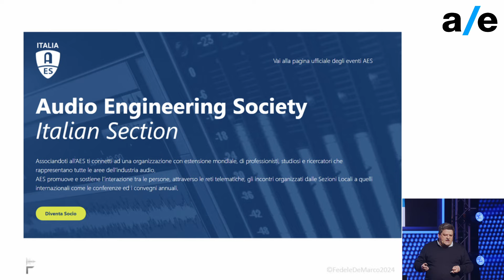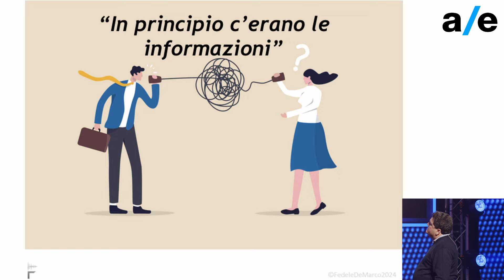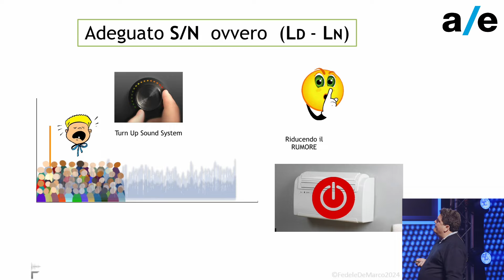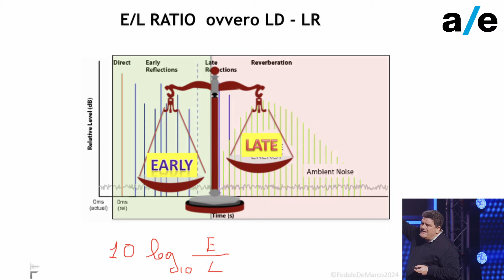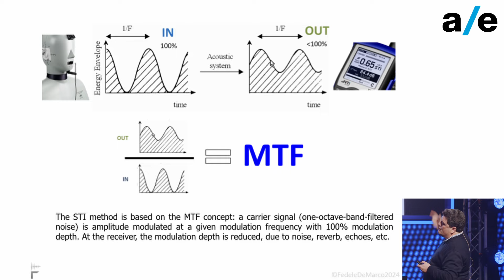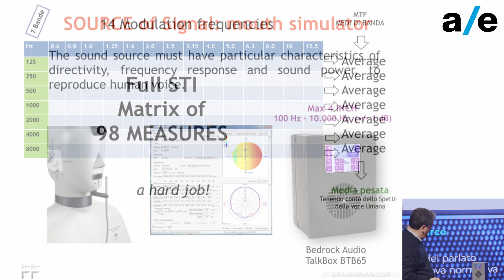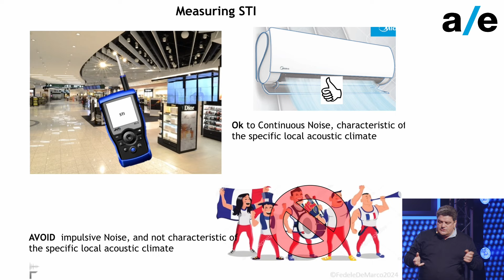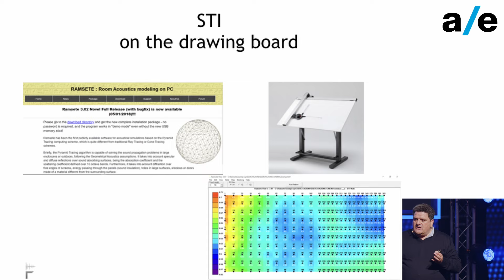L’intelligibilità del parlato secondo la nuova normativa italiana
Nel video di oggi presentiamo una panoramica sul tema dell'intelligibilità del parlato nel sound reinforcement in generale e di alcuni dei principali parametri acustici previsti dalle norme (RT60, C50), con particolare focus sullo Speech Transmission Index (STI).
Per saperne di più guarda il video e leggi la news sul nostro sito cliccando al seguente

In today's video, we present an overview of the topic of speech intelligibility in sound reinforcement in general and some of the main acoustic parameters in the standards (RT60, C50), with a particular focus on Speech Transmission Index (STI). To find out more, watch the video and read the news on our website by clicking on the following